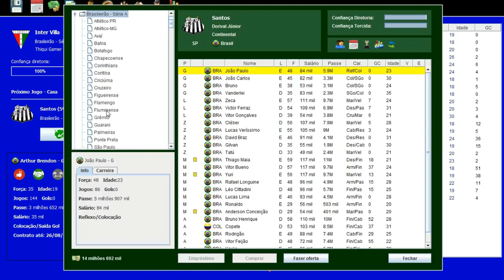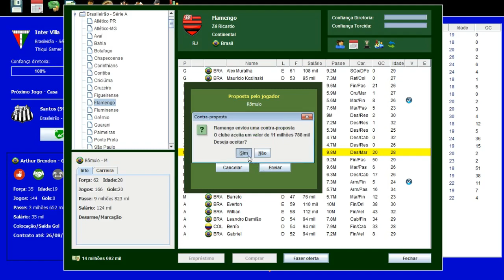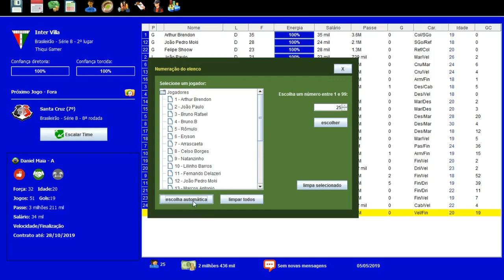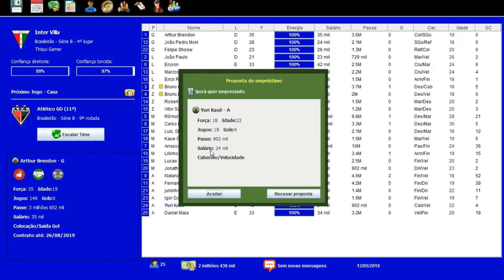BRASFOOT DOS INSCRITOS #36 BRIGANDO PELO G4